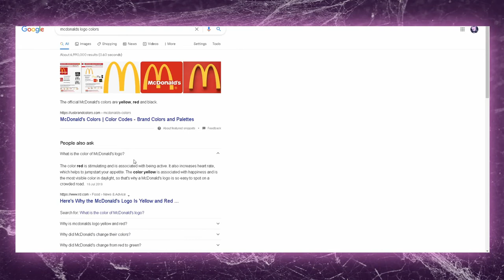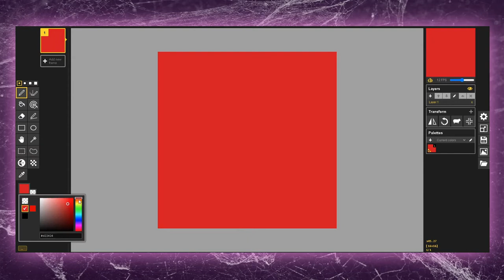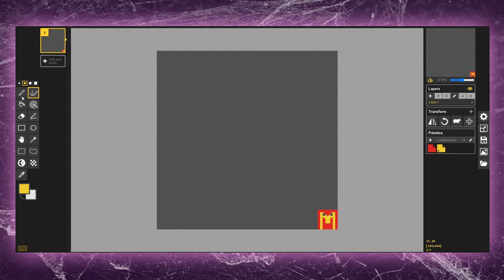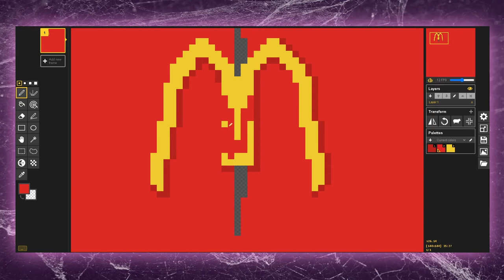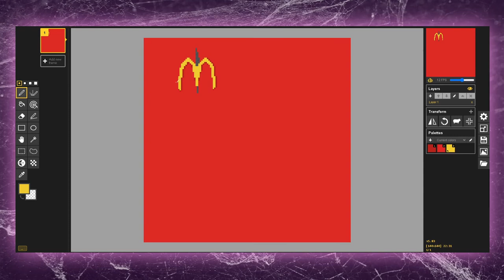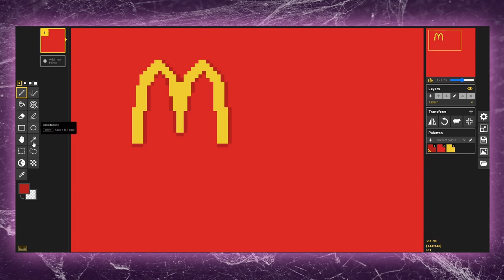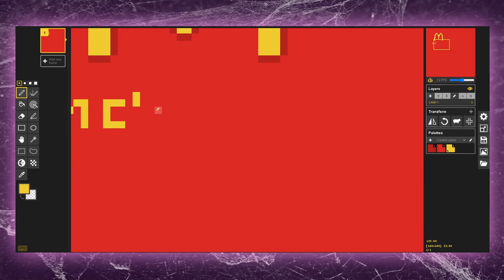How I Turned McDonald's Logo Into Pixel art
Hello Today I'm creating a pixel art logo for McDonalds, this can work as a pixel art tutorial of sorts, giving people the ability to see my pixel art work flow. This is a fan project, a fan made log for McDonald's the popular fast food franchise. There's not much to say except I turned McDonald log onto pixel art.

Sincerely Declan